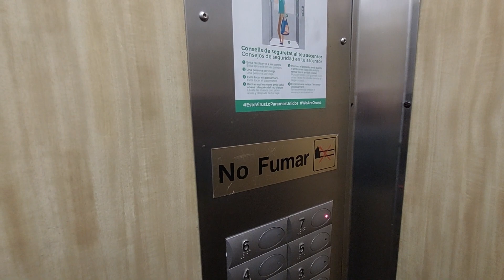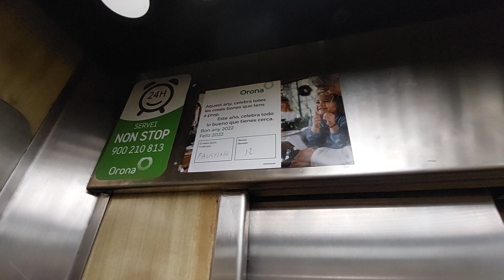Orona lift in a 7 story building in Reus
Location: Carrer de General Moragues, 109, 43203 Reus, Tarragona
Capacity: 300 kg 4 pers
Serial num: RAE 654
Cabin lift: Wood
Floors: 0, 1, 2, 3, 4, 5, 6, 7
Yards: 2
Doors: 1, 2, 3, 4
Name's building: